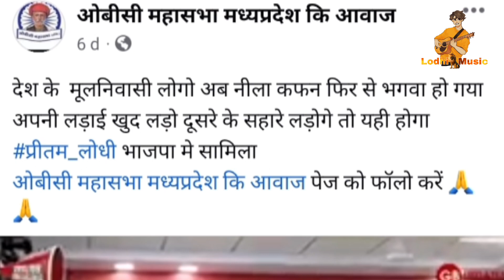प्रीतम सिंह लोधी के खिलाफ महासभा Preetam singh Lodhi vs Obc Mahasabha ! Preetam singh lodhi join bjp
प्रीतम सिंह लोधी के खिलाफ कौन सी महासभा आई है